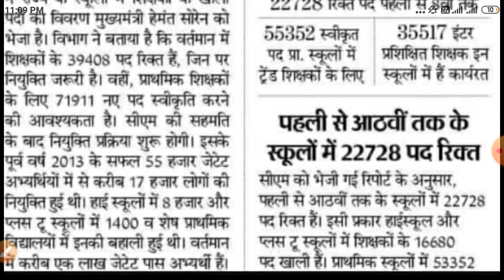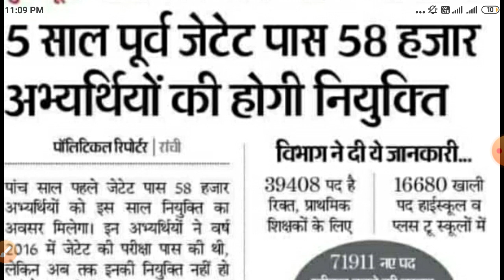JTET 2016 में अभ्यर्थियों की होगी नियुक्ति। JTET 2016 latest news! JTET 2021 latest news update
video description:- JTET 2016 latest update jharkhand tet  latest news, JTET latest update, JTET 2016 latest update.